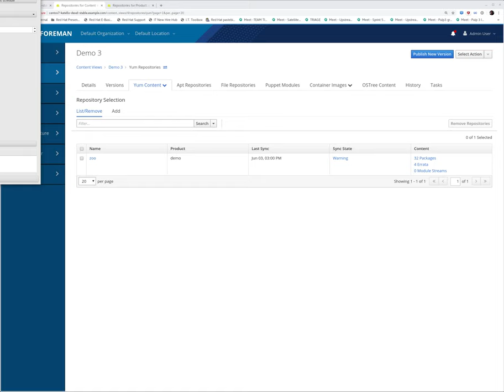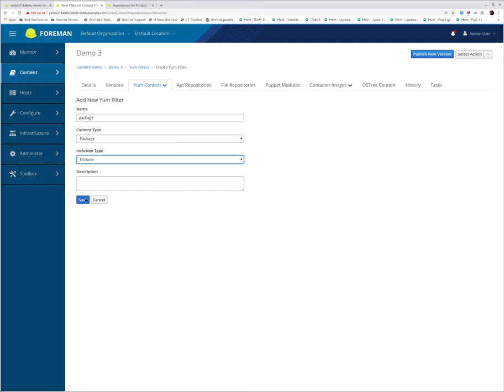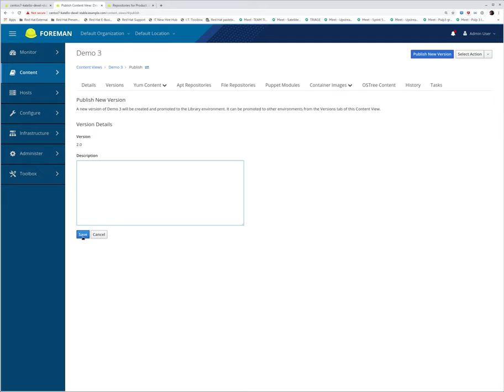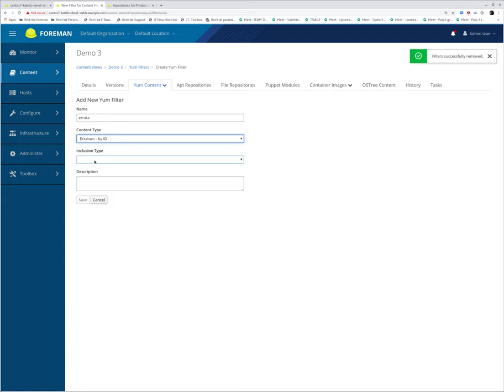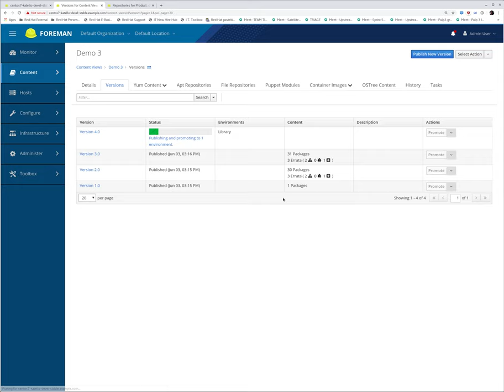Publishing Content Views with pulpcore/pulp_rpm filters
Katello team member James Jeffers demonstrates the support for Pulpcore Yum repositories in Content Views and filtering.